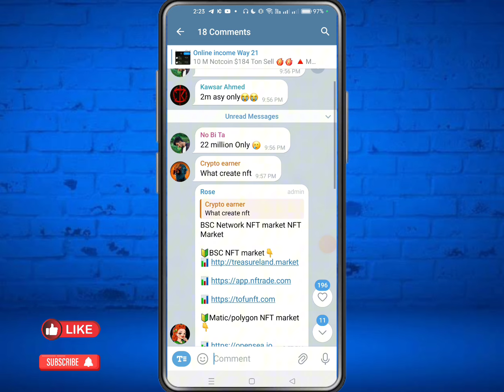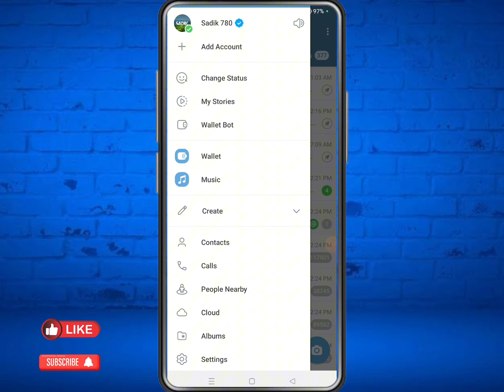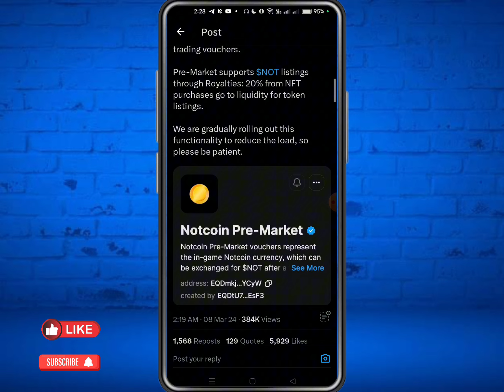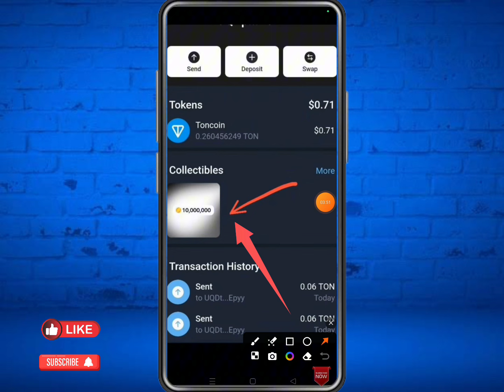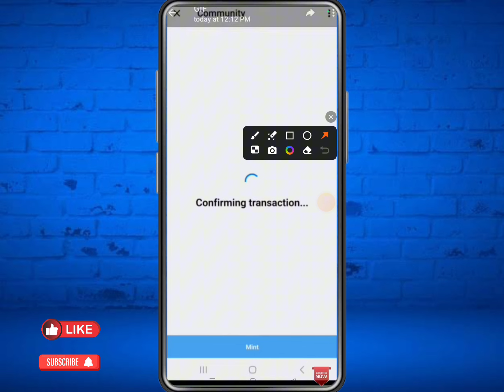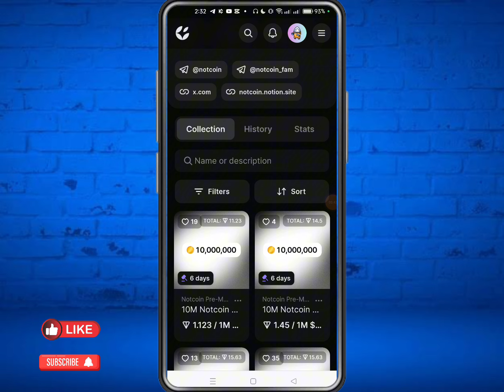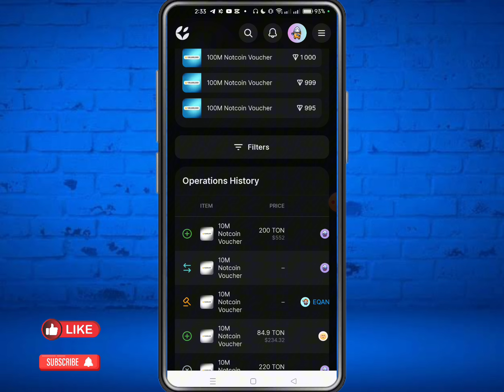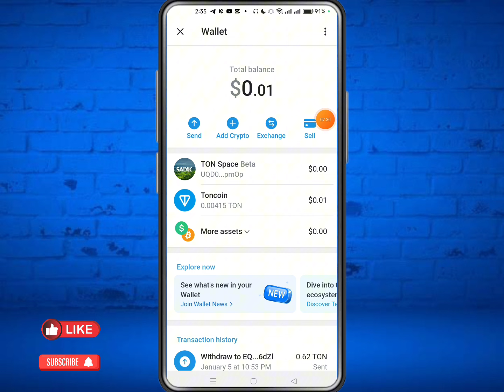$600 Notcoin Sell 😱 How To Sell Notcoin In Premarket || Notcoin Live Sell Video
𝙏𝙚𝙡𝙚𝙜𝙧𝙖𝙢 inbox:-➤

releted tag 👉

Best Earning Offer 2023
How To Earn From Online
How To Withdraw From Binance
New Instant Withdraw Offer
New crypto Loot offer Today
Beat Crypto Loot Offer Today

# emergency update
#100$income mantly
airdrop all task complete
instant withdraw